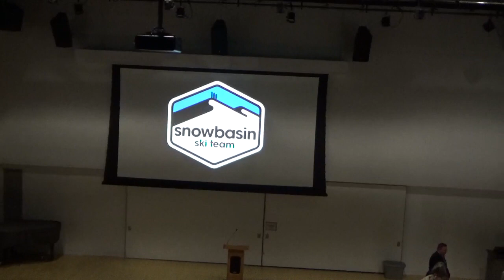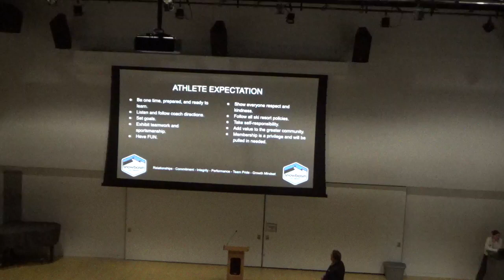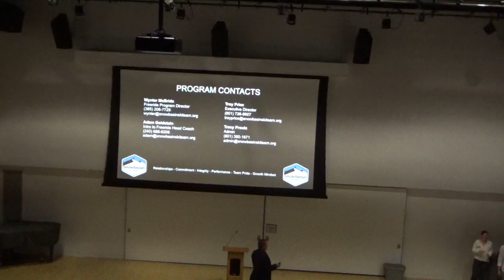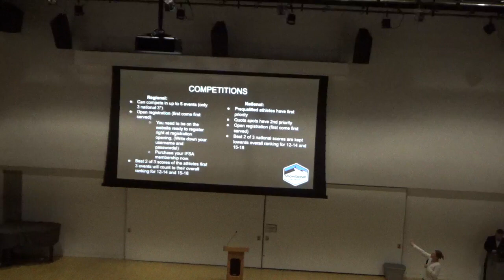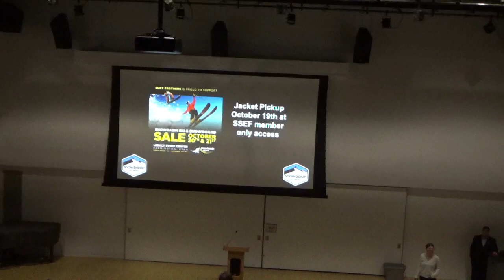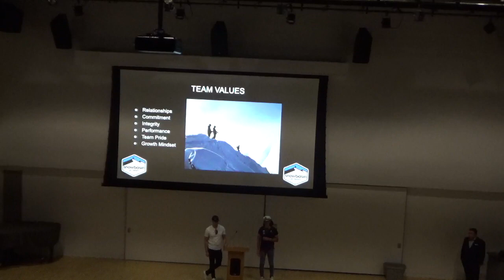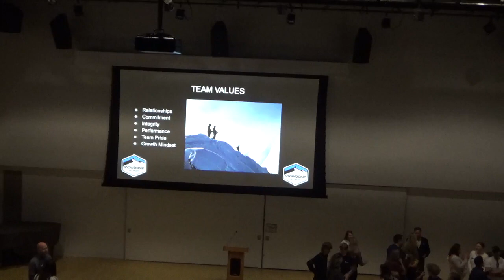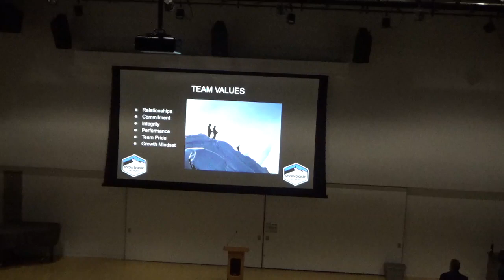SSEF FR Parent Meeting Video